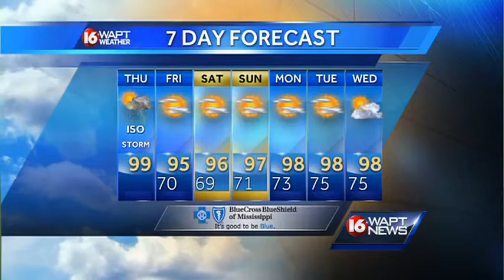Thursday Morning Webcast